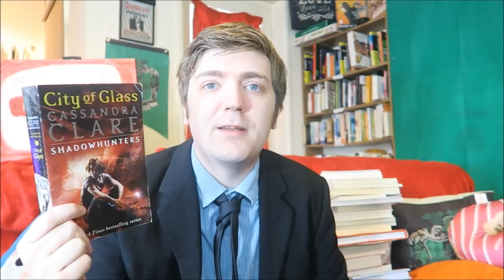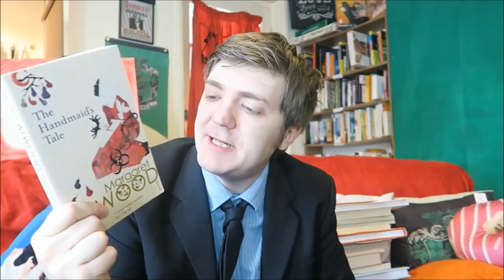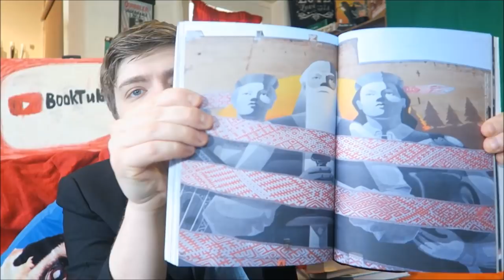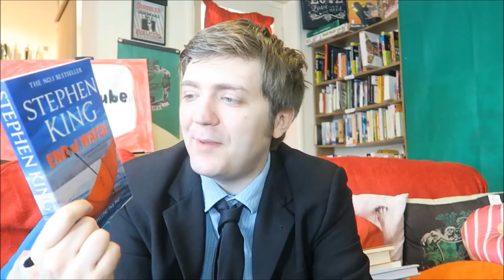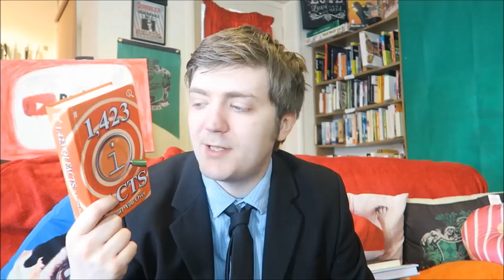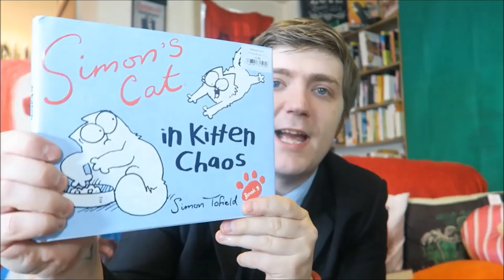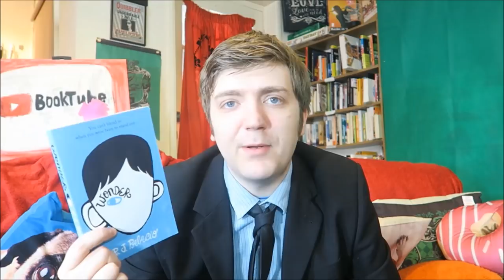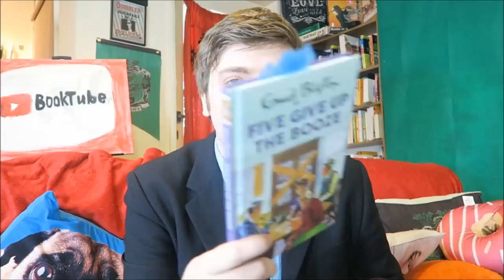March 2018 Reading Wrap-Up! [28 BOOKS]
Here we go - here's what I read in March! Further info etc. in the description below.

BOOKS MENTIONED:
Cassandra Clare - City of Glass
Mikey Campling - Trespass
Stephen Chbosky - The Perks of Being a Wallflower
Inga Gaile - 30 Questions People Don't Ask
Charles Bukowski - War All the Time
Katie Lewington - Hotel Life
Charles Bukowski - The Roominghouse Madrigals
David Schilter and Sanita Muizniece – Baltic Comics Magazine #27
The Latvian Institute - Latvia: 100 Snapshot Stories
Deborah Alma - The Emergency Poet
Cressida Cowell - How to Break a Dragon's Heart
Karl Pilkington - Ricky Gervais Presents the World of Karl Pilkington
Simon Tofield - Simon's Cat
Stephen King - End of Watch
Moby and Miyun Park - Gristle
John Lloyd, James Harkin and James Miller - 1,423 Q.i. Facts to Bowl You Over
Simon Tofield - Simon's Cat in Kitten Chaos
Bob Dylan - Chronicles: Volume One
Paolo Coelho - The Alchemist
Dr. Seuss - Cattus Petasattus
Angie Thomas - The Hate U Give
J. A. Hazeley and J. P. Morris - The Ladybird Book of Red Tape
Pauls Banovskis - 18
J. A. Hazeley and J. P. Morris - The Ladybird Book of the Zombie Apocalypse
R. J. Palacio - Wonder
Bruno Vincent - Five Give Up the Booze

YOUTUBERS MENTIONED:
Kitkatscanread
Lisawestcoastreads
Damian Terriquez
Sophiesticated Books
Todd the Librarian
Simon's Cat
Catalyst Reads
Shawn the Book Maniac